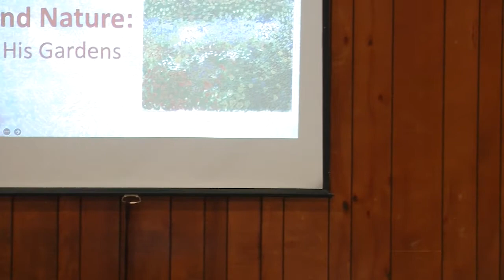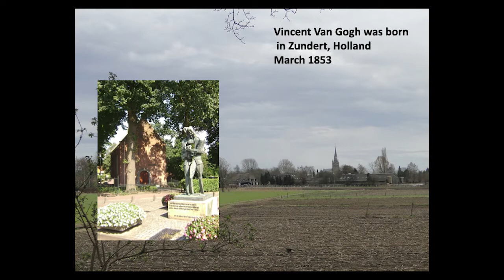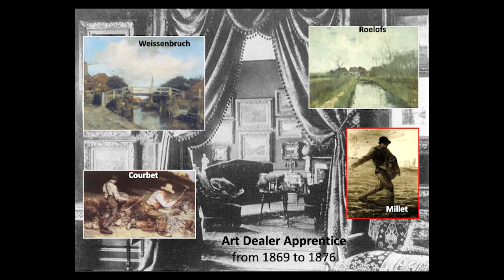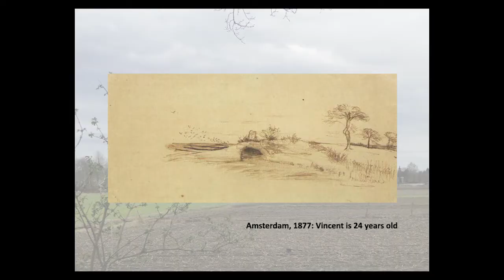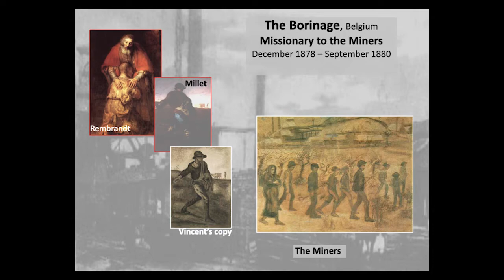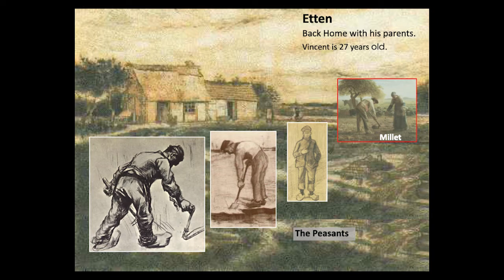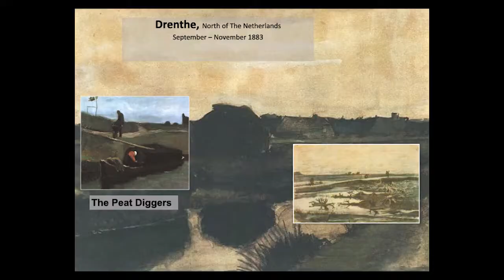Greensboro Free Library Presents: Author Carol Berry on Van Gogh's Spiritual Vision—August 17, 2022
Carol Berry will present a portrait of artist Vincent Van Gogh as a spiritual seeker and teacher.